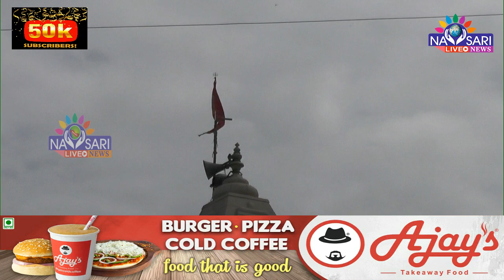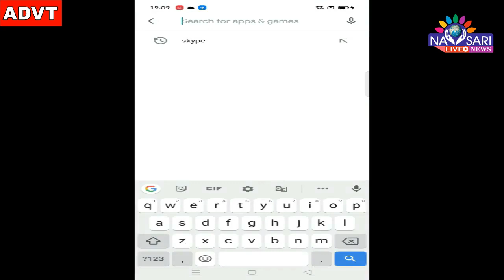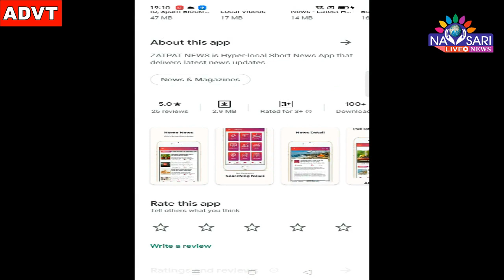Navsari Live :- In the month of Shravan, Navsari became devotional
શ્રાવણ માસમાં નવસારી બન્યો ભક્તિમય